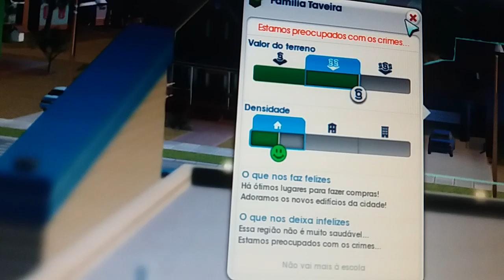VÍDEO DE SIMCITY